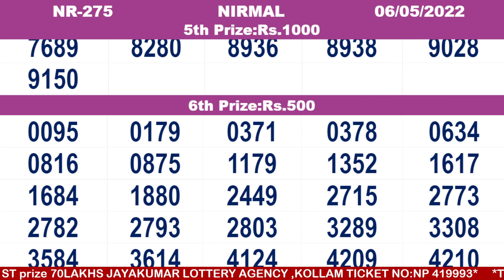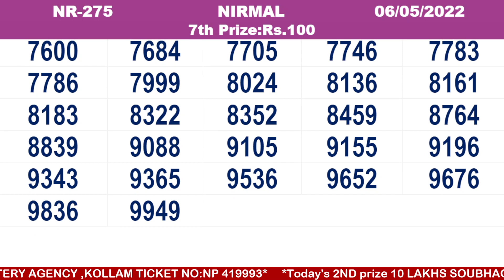KERALA LOTTERY RESULT|FULL RESULT|nirmal bhagyakuri nr275|Kerala Lottery Result Today|today live